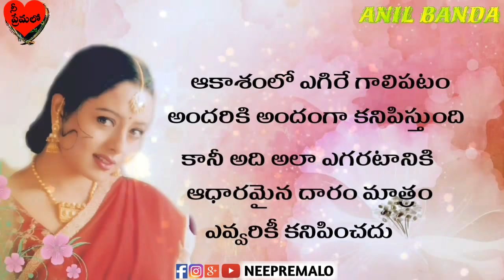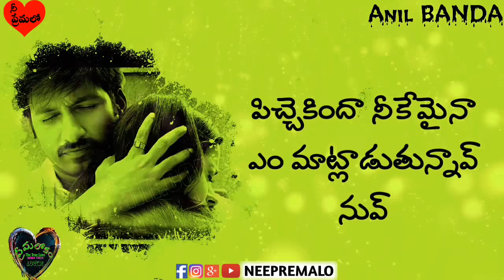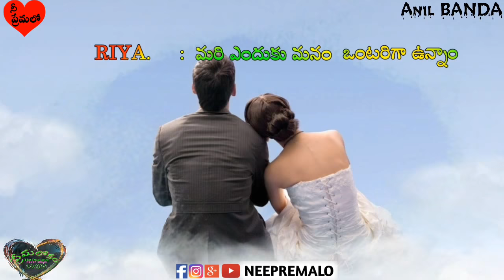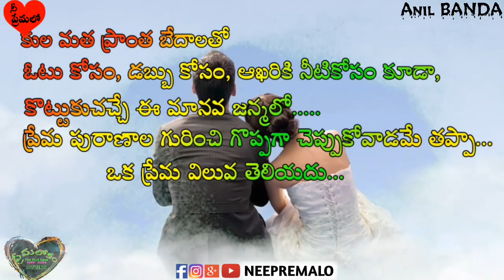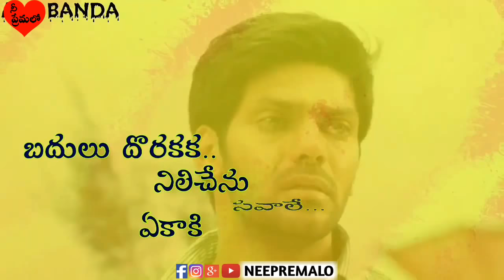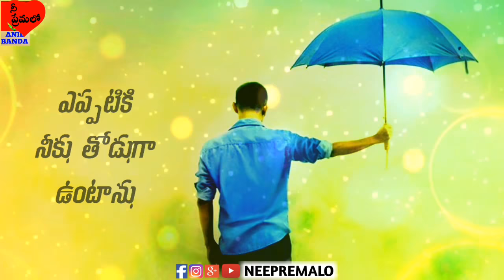All Hits collection-1 whatsapp status..By nee premalo